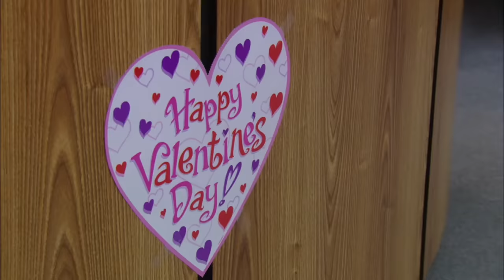Actual vs. Deleted Cold Opens | Season 2 Superfan Episodes | A Peacock Extra | The Office US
Which of these cold opens do you think deserved to make the cut? Of course, you could just watch the season 2 superfan episodes and not have to choose...